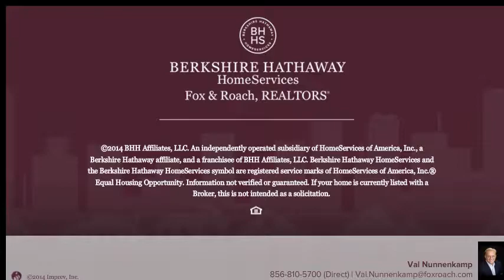4 DANA DR SEWELL, NJ 08080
Val Nunnenkamp Berkshire Hathway HomeServices, Fox & Roach - Marlton-Voorhees Home Marketing Center
4 beds 2.1 baths